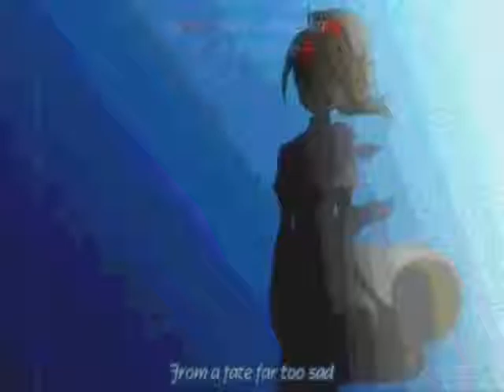Higurashi Kai- Rika Furude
just a short amv i did.About rika furude, shes the best, NIPPAAAAAAA~ ^-^